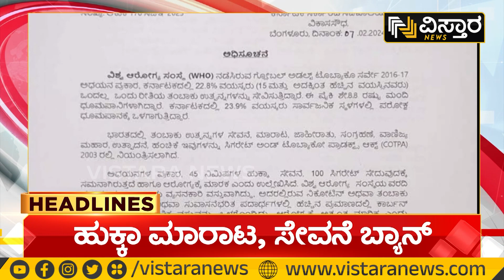ಸಿಎಂ ಜನಸ್ಪಂದನಾ ಗೆ ಕೌಂಟ್​ಡೌನ್ | @7AM Headlines | News Headlines | Vistara News